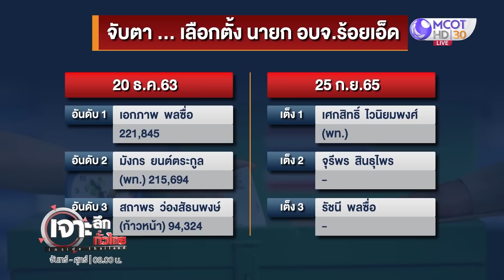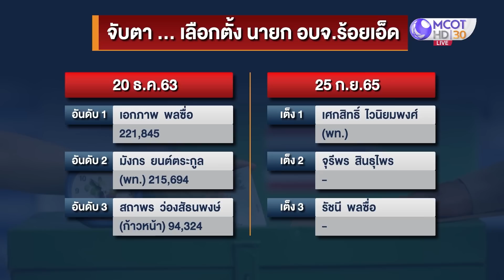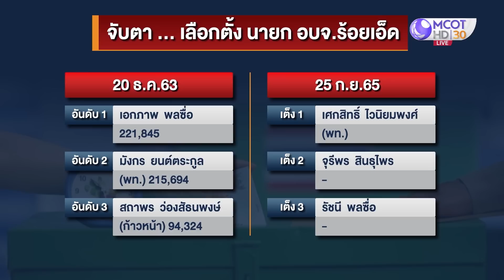จับตา...เลือกตั้ง นายก อบจ.ร้อยเอ็ด : เจาะลึกทั่วไทย (23 ก.ย. 65)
ONAIR:  : เจาะลึกทั่วไทย (22 ก.ย. 65)
 จับตา...เลือกตั้ง นายก อบจ.ร้อยเอ็ด